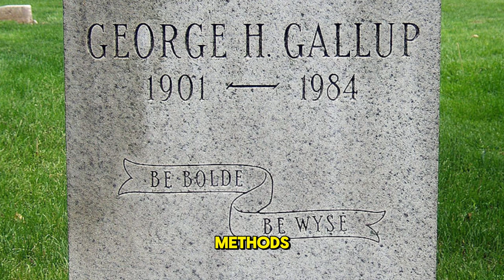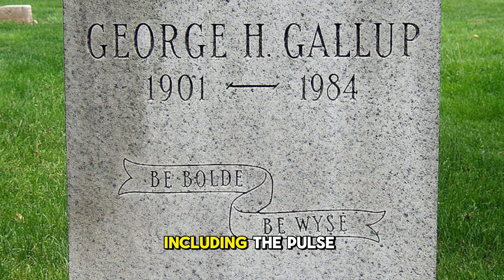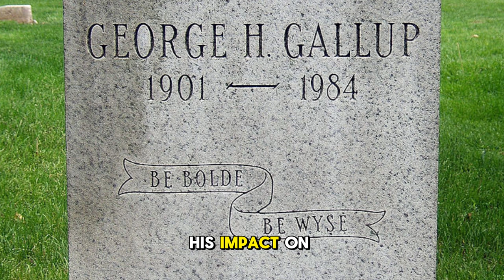George Gallup | Biography